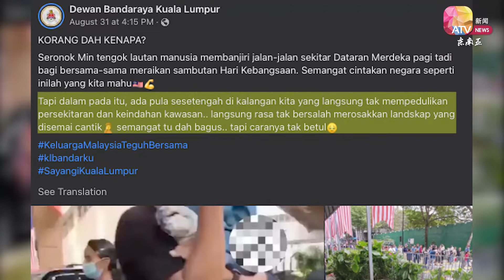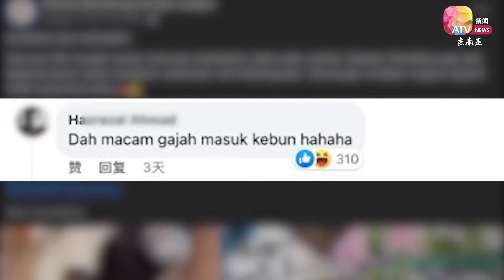FA 国庆日激情后留残局 隆市植物遭民众践踏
国庆日庆典结束后，吉隆坡独立广场附近的场景就好像打过仗一样，价值大约62万令吉的绿化植物全都被践踏得毫无生气！